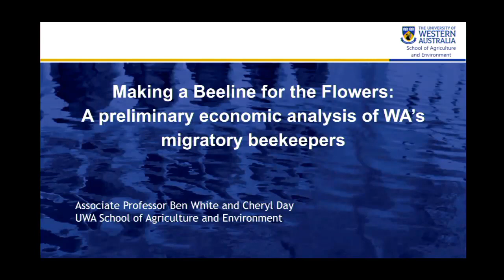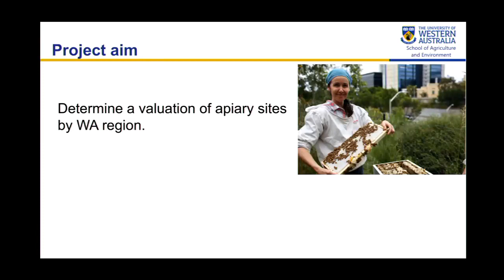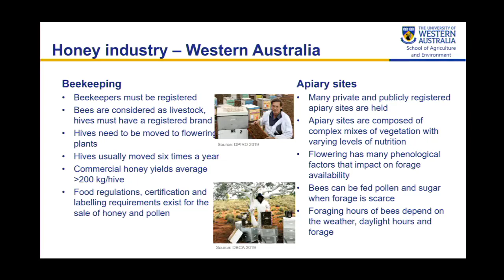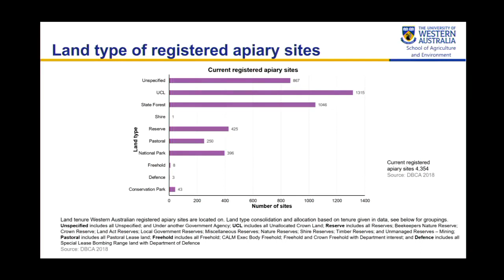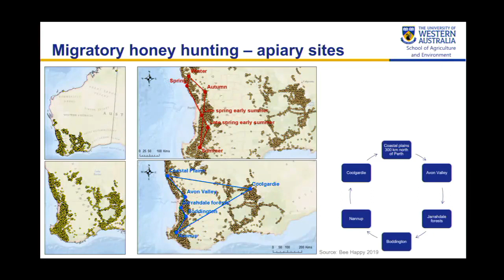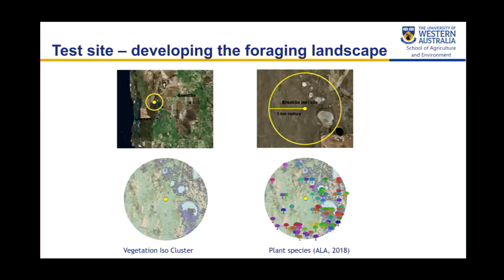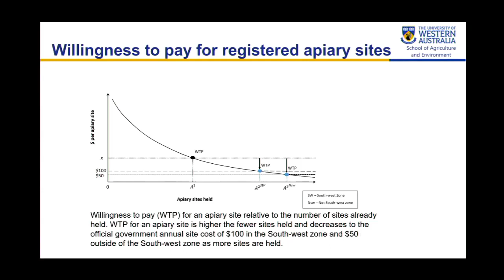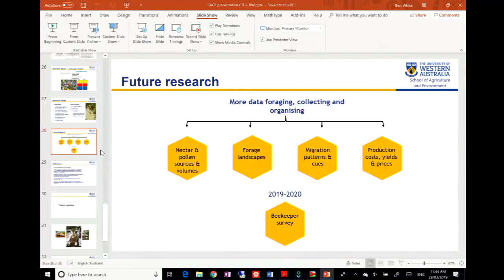Making a Beeline for the Flowers: A preliminary economic analysis of WA’s migratory beekeepers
Presenters: Dr Ben White and Ms Cheryl Day, ARE

Abstract: Western Australia is close to paradise for honey bees: flowers are available all year round; temperatures are warm enough for workers to fly on most days; there is no varroa mite and honey yields, at up to 200kg a hive per year, are amongst the highest in the world. Despite this the honey industry is only just emerging from a period of stagnation due to low honey prices and faces threats from climate change,  bush loss and degradation and bushfires. The Honey Bees Product CRC aims to promote the industry across Australia so that it can reach its potential for production, exports and profitability. The WA industry is unusual internationally as there is a separation between pollination services and honey production. Honey production is an ecosystem service derived from native vegetation and is therefore close to ‘organic’ and WA honey  is starting to command a price premium. The aim of this project is to value apiary sites based on their capacity to produce honey and sustain and increase hive populations.  This seminar presents a provisional analysis.